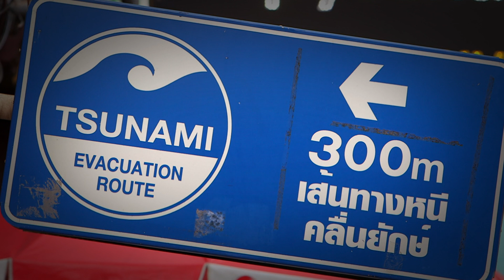10 ปีสึนามิ (Wave of Change) คลื่นแห่งการเปลี่ยนแปลง : ผังเมืองป่าตอง (22-26 ธ.ค.57)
ติดตามชม 10 ปีสึนามิ คลื่นแห่งการเปลี่ยนแปลง ในวันที่ 22-26 ธ.ค.57 นี้ เวลา 22.00 น. ทางไทยพีบีเอส หรือรับชมผ่านทีวีออนไลน์ทาง